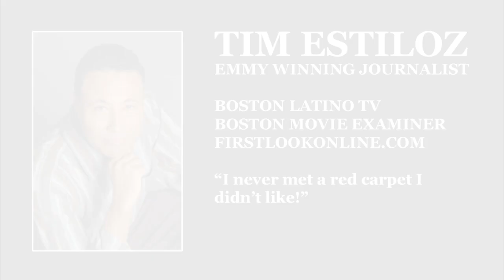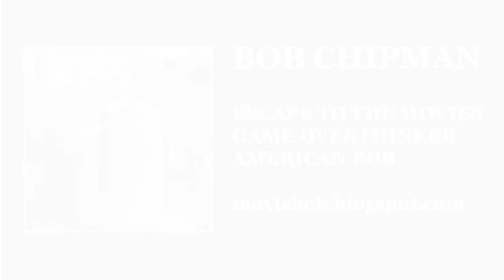Introducing BOFCA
Introducing the Official YouTube Channel of The Boston Online Film Critics Association!

Fireworks footage courtesy FCCYSF